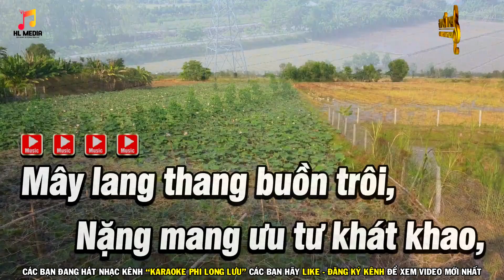Karaoke Vùng Trời Bình Yên Tone Nữ Remix Beat Mới - Nhạc Sống Phi Long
🎤 Tác Giả : Phạm Hữu Tâm